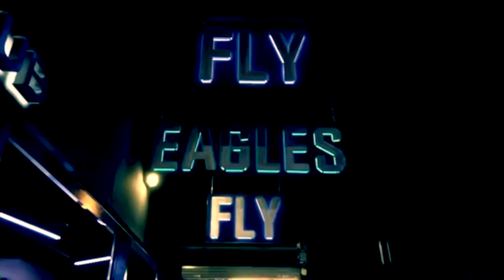NFL 2019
LETS GO. BRONCOS!